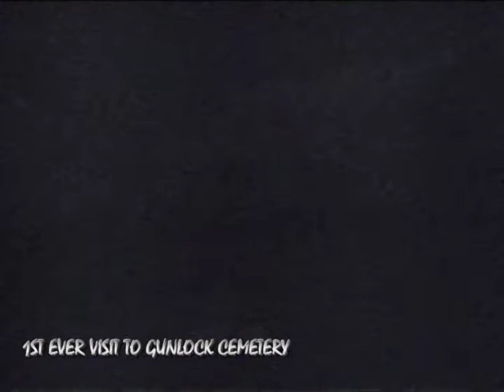Gunlock Cemetery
First visit to Gunlock Cemetery. We were drinking swimming in the pool and for some reason one of us thought it would be cool to visit this "haunted cemetery". So we drove out to it June 6, 2005 on a full moon night and I shot this video. I was wanting to get some lightning shots from the storm in the baclground. My maglite flashlight died while on the cemetery grounds but when I got home it worked just fine full beam and everything! Also my camcorder battry would flash and I just charged it up the day before. The next day I shot a storm at the cemetery with the same battery that was flashing.